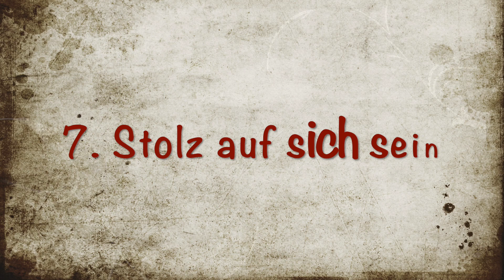So bewältige ich Stress | Motivation | Positives Denken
Heute erzähle ich euch von 8 Punkten, die mir persönlich helfen, wenn ich mich von einem Projekt überwältigt fühle. Ich hoffe damit auch anderen zu helfen und so ein paar Ideen für Stresssituationen weiterzugeben. Viel Spaß!

Für euch entsteht kein Nachteil, ihr unterstützt mich aber damit aber, denn ich bekomme von Amazon eine kleine Provision. Dafür wisst ihr dass ich immer ehrliche Reviews für euch filme und mich niemals von Marken kaufen lasse. Danke!

Mein Make-Up in Video (alles vegan & tierversuchsfrei):
All Matt plus Foundation, 01 light beige, CATRICE
Prime & Fine Powder, 010 translucent, CATRICE
L/S Palette Essential Eyes, BH Cosmetics
false lash wonder Mascara, S.he
Floral Blush, Fiji Fun, BH Cosmetics
Shine Appeal Fluid Lipstick, CATRICE
N/L 05 sweet as candy, essence

Ähnliche Ohrhänger
Ähnlicher Ring
Ähnlicher Schal